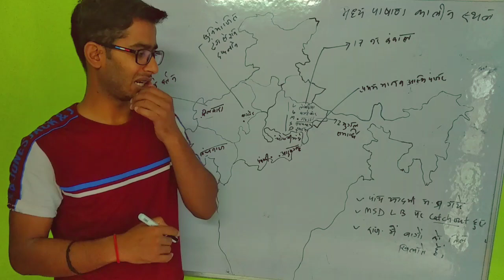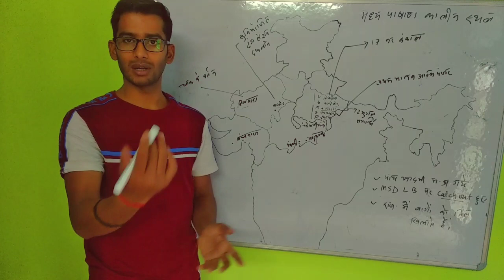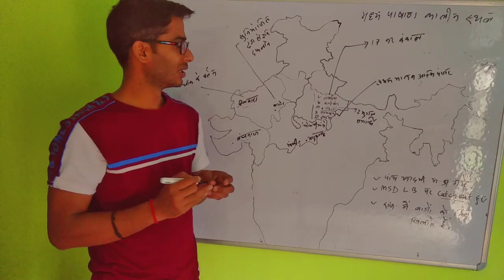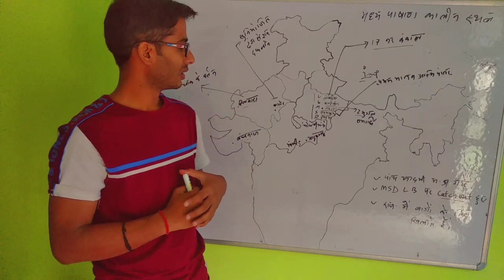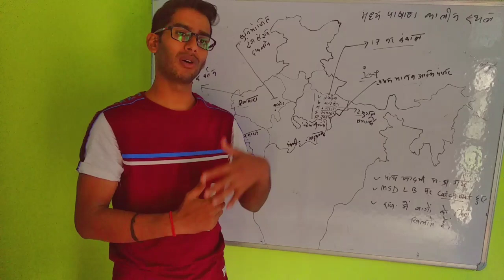Gk Shortcut|महेंद्र सिंह धोनी लास्ट बाल पर आउट हुए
Bestnotestutorials.com
LABEL Social Science General Studies Geography History Science Indian States World Organizations Bio Religion Buddhist Religion Diseases Economics Rivers Chemistry Civics Indian Rivers Mathematics Mughals Physics Politics Books Indian Authors Indian Constitution Akbar Amendments Ashoka Banking Harappan Civilization Hindi Indus Valley Civilization Oceans Ores Prize Public Sector Bank Tax Tributaries ASEAN Aluminium Amino Acids Animal Husbandry Arabian Sea Art Assam Atmospheric Layers Babur Bacteria Bay of Bengal Breeds Buffalo Breeds Coal Continents Countries Currency Dam Dance Desert Divisibility Rules Electromagnetic Spectrum English European Companies European countries Folk dance Forts Fuel Fungus G20 G5 G8 Ganga River Gulf of Khambhat Helminths Hydroelectric Indian Independence Movement Indian Lakes Indus River Industries Iron Jain Religion Lakes Legislative Council Lent Levers Light Mahadevi Verma Mahartna PSU Mahatma Gandhi Man Booker Prize Mercy Killing Metals Miss World Mixture and Alligation National Highways Nationalized Banks Neighbour Countries Nobel Prize Non Renewable Resource OPEC Percentage Physical Exercise Poem Population Density Presidents Prime Ministers Protozoa Rajasthan Roman Numerals SAARC SCO Sahara Desert Salt Water Lakes Scalar Quantity Seven Sisters Sikh Religion Smallest Solar System Spectrum Sports Surya Namasar Mantra Tropic of Cancer Tulsidas US President Unesco Uttar Pradesh Virus Vitamins World World Heritage Sites